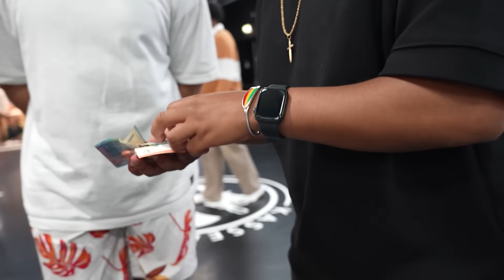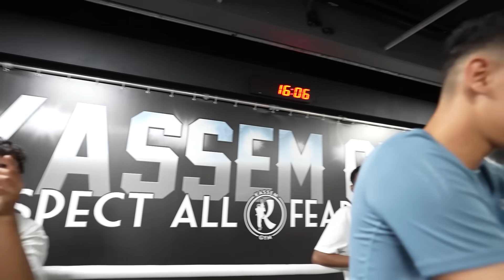De Laatkomers Gaan De Ring In Met Influencers! 🥊🏆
Wil je alvast kleine voorproefjes hebben van de video's die wij gaan  uploaden? Volg ons dan zeker op de volgende Social Media! ⬇️

Voor zakelijke doeleinden kun je ons altijd benaderen op het volgende mail adres⬇️